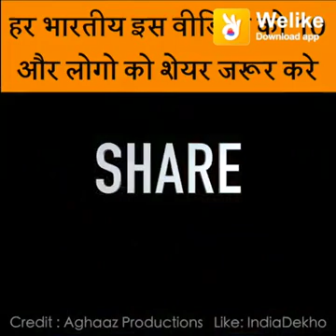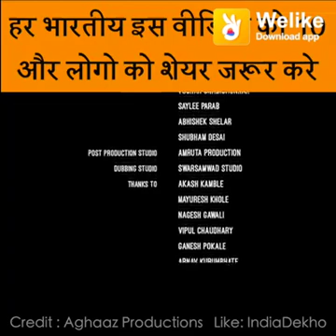Swach bharat abhiyan II माझी वसुंधरा अभियान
Swach bharat abhiyan ,स्वच्छता ही सेवा देशालीत सर्व नागरिकांनी स्वच्छता राखणे गरजेचे आहे.